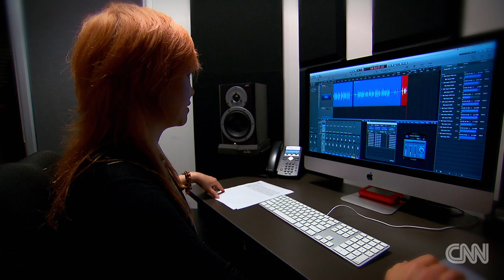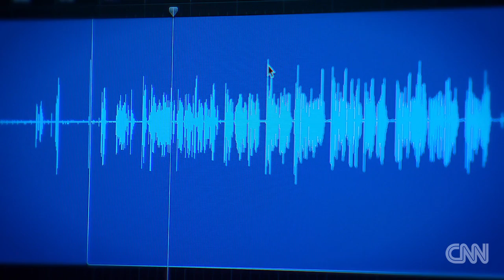Breaking the mold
Simon Fleming-Wood, Pandora's Chief Marketing Officer invites employees to bring their "whole selves" to work.